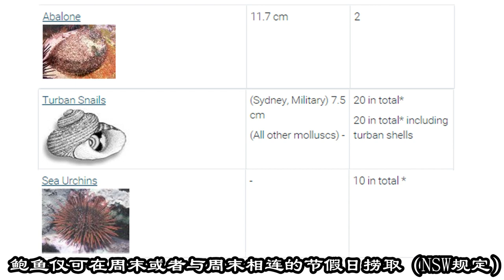【G先生一家的澳洲生活】Vlog6 悉尼赶海 Little Bay 赶海 抓海胆 海螺 鲍鱼 带娃赶海 地点坐标大公开 Coastal Foraging/Sea Urchin/Turabn Shell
悉尼赶海 Sydeny Coastal Foraging
请大家买好鱼证 遵守相关法规哟 / Buy Fishing License first n Download the NSW Recreational Saltwater Fishing Guide